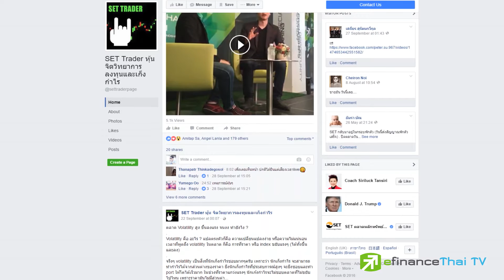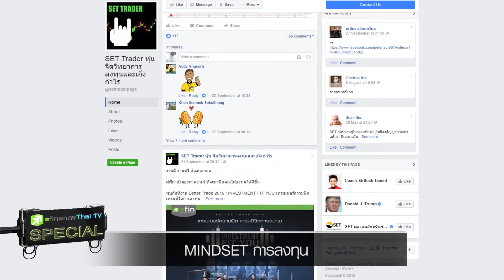efinanceThai TV Special "MINDSET การลงทุน"